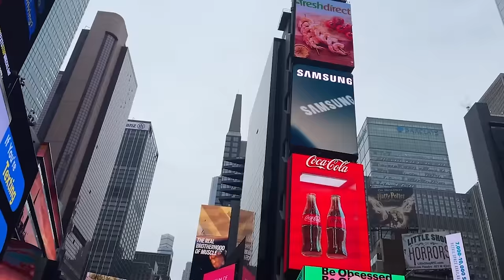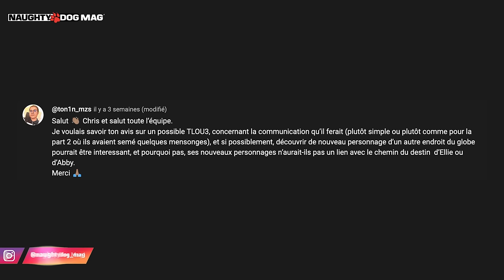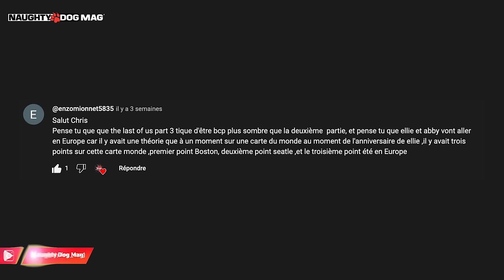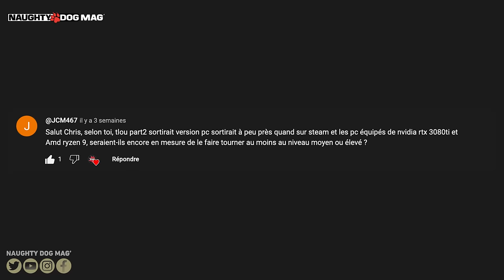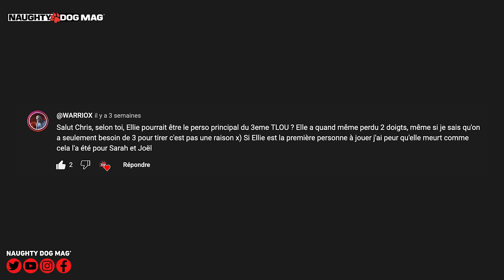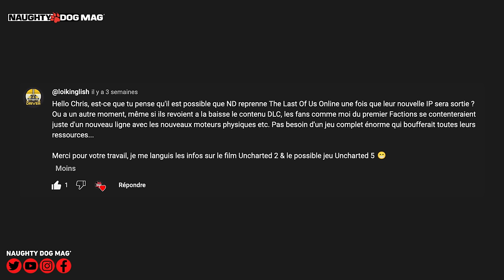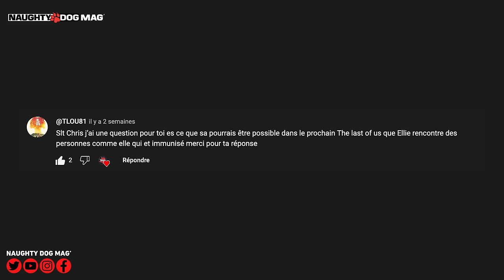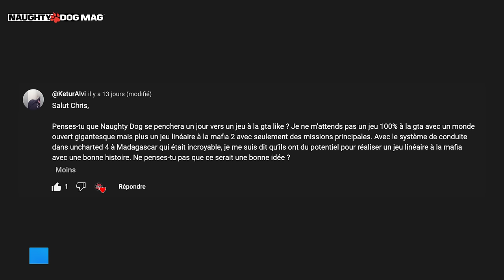VRAI OU FAUX ? THE LAST OF US PART.III EN EUROPE ? UN REMAKE D'UNCHARTED 1 ? TLOU2 SUR PC EN 2024 ?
Nouvel épisode de "Vrai ou Faux" comme tous les mois avec, au programme, une vingtaine de nouvelles questions !

SOMMAIRE :
00:00 - Partenariat Instant Gaming
00:55 - Générique
01:16 - Intro
01:49 - Quelle théorie sur le lore de TLOU 3 ?
02:54 - Un retour de Dina et JJ dans TLOU 3 ?
03:11 - Quelle communication pour TLOU 3 ?
04:44 - De nouveaux personnages et un nouveau pays pour TLOU 3 ?
05:12 - Un TLOU Part.III plus sombre que Part.II ?
06:00 - TLOU 3 en Europe ?
06:22 - Une coopération entre Ellie et Abby dans TLOU 3 ?
07:11 - A quand la sortie de TLOU Part.II sur PC ?
08:34 - Pourquoi TLOU Part.II sur PS5 est à 10€ et TLOU Part.I est à 80€ ?
09:17 - Ellie pourrait-elle être le perso principal de TLOU Part.III ?
10:30 - Quel budget pour The Last Of Us Part.III ?
11:39 - Encore un ultime espoir pour The Last Of Us Faction (Online) ?
12:51 - Une annonce de TLOU 2 sur PC en Avril ?
13:51 - D’autres personnes immunisées dans TLOU 3 ?
14:30 - Un remake d’Uncharted Drake’s Fortune ?
15:40 - Un jeu GTA-Like chez Naughty Dog un jour ?